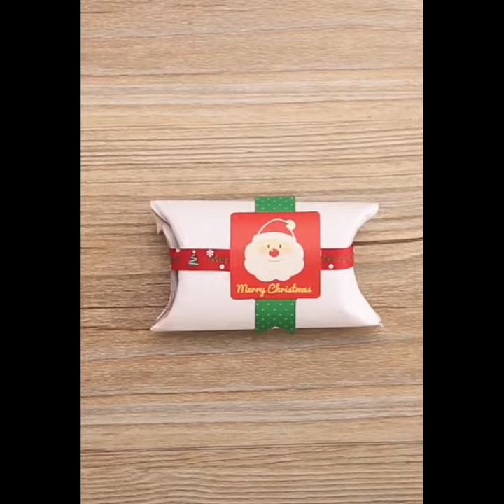How to Wrap Small Gifts -- DIY Creative Gift Packing for Every Present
How to Wrap Small Gifts -- DIY Oddly Shaped Gift Packing for Every Present

Some gifts simply cannot be wrapped with wrapping paper: they are either too big, too small, not rectangular or square. Or you want to wrap them up specially. Here we have selected several simple instructions so that you can easily make the right packaging yourself just with some daily use items (toilet paper rolls and paper cups).